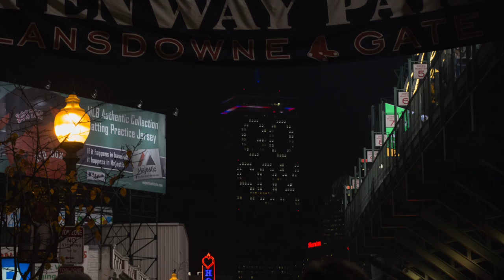Close Shave for Sox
World champion Boston Red Players David Ortiz and Shane Victorino lost their beards at a charity event at Gillette's World Shaving Headquarters on Monday, Nov. 4, 2013. Kelly Landrigan and Andre Khatchaturian report.